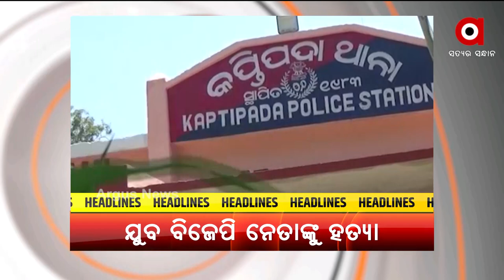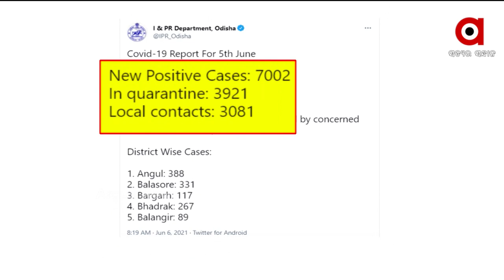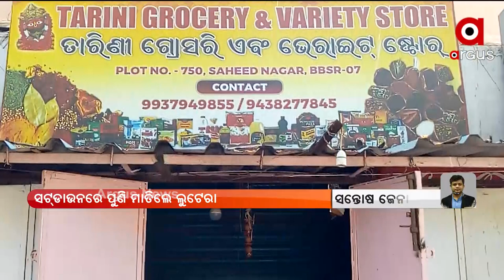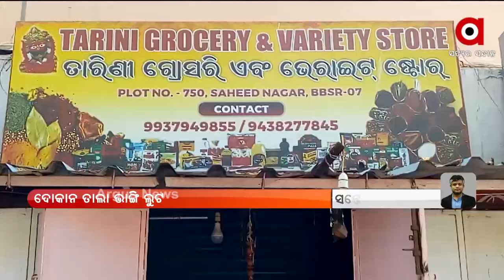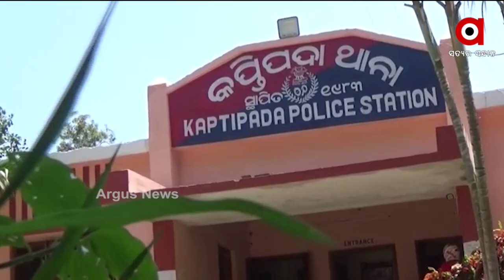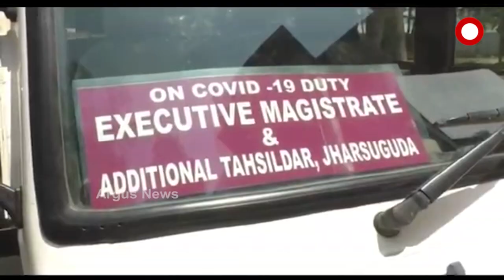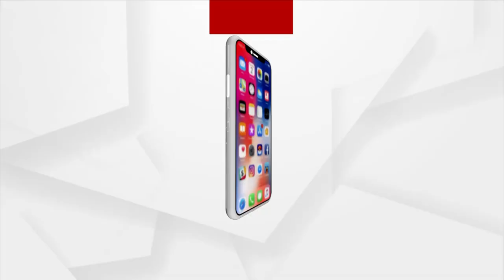|| ARGUS UPDATE NEWS 10 AM ||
ଦେଶରେ ଲଗାତର କମୁଛି କରୋନା…
ଉଦଳାରେ ଯୁବ ବିଜେପି ନେତାଙ୍କୁ ହତ୍ୟା...
କୁକୁର ଉପରେ କାର ଚଢ଼େଇ ବନ୍ଧା ହେଲେ ଯୁବକ…
ବାତ୍ୟା ୟଶ୍ ଯୋଗୁ କେତେ ହୋଇଛି କ୍ଷତି?...
ନରେନ୍ଦ୍ର ମୋଦିଙ୍କୁ ପ୍ରଶଂସା କଲେ ଋଷ ରାଷ୍ଟ୍ରପତି ଭ୍ଳାଦିମିର ପୁଟିନ୍‌...